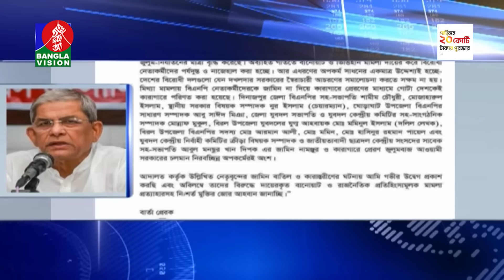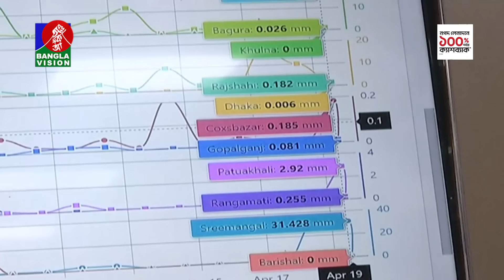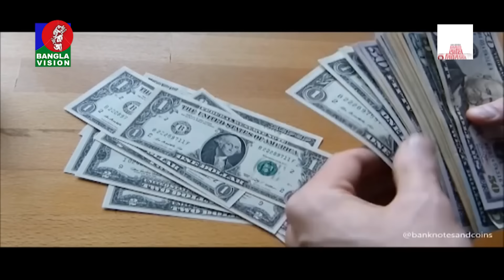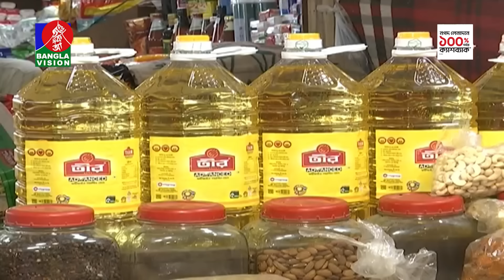রাত ১০:৩০টার বাংলাভিশন সংবাদ | Bangla News | 19 April 2024 | 10.30 PM | Banglavision News